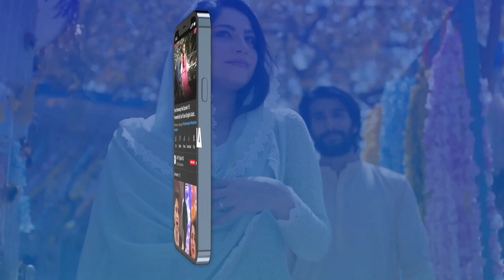Chup! Warna Zuban Kheench Lunga 🤬 Baby Baji